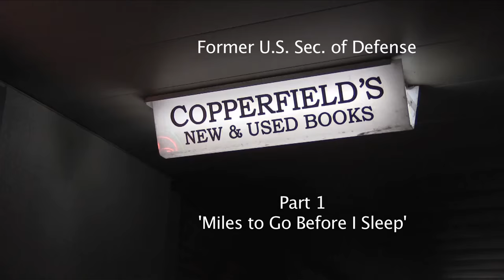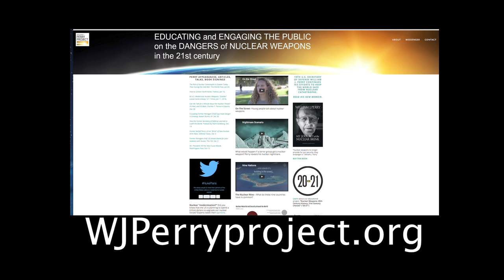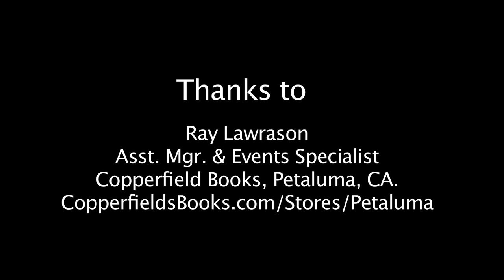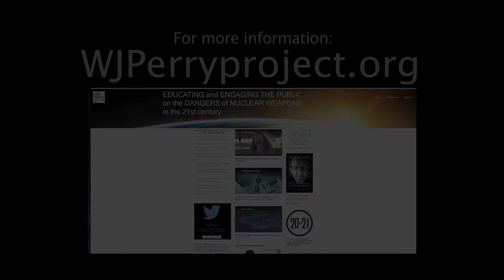Present Danger of Nuclear War - Bill Perry - Pt. 1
Former U.S. Secretary of Defense William J. Perry once presided over America's nuclear arsenal.   Now he is devoting his life to stopping 'the new nuclear arms race.' What does he know that we better find out?
Part 1 of 3.  Coming soon: Pt. 2 - Interview; Pt. 3 - Q&A with the audience.

 For more info.:  WJPerryProject.org